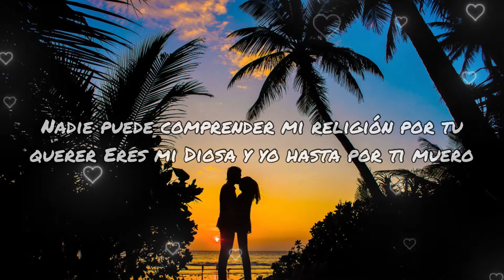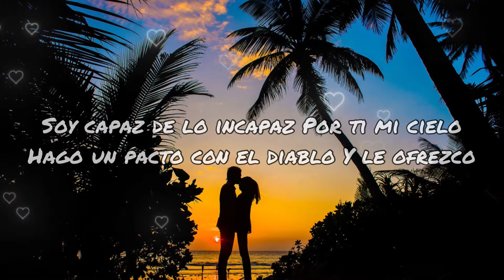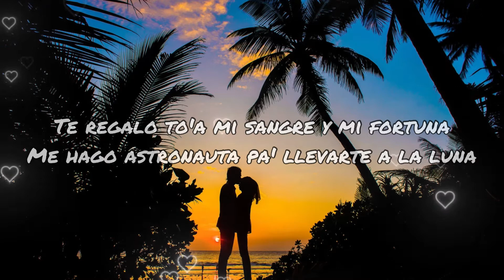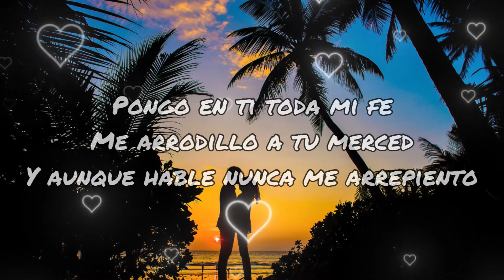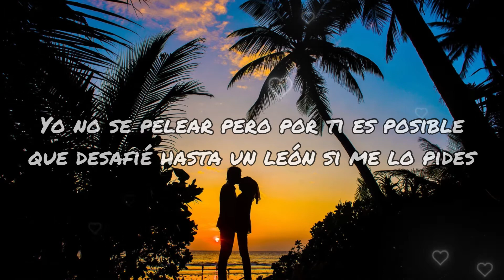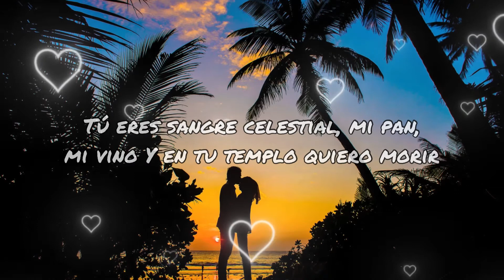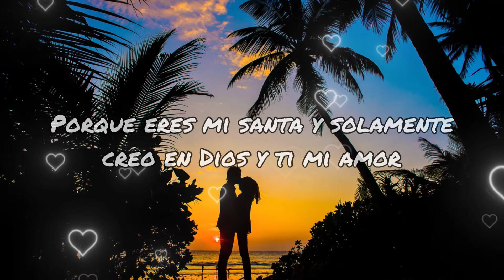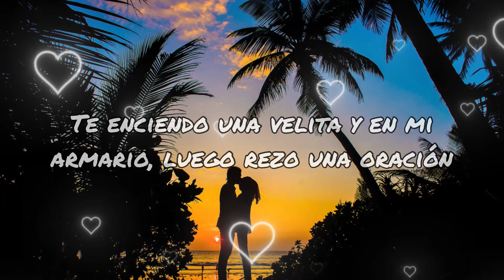Romeo Santos - Mi Santa (letra/lyrics)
Song                              Mi Santa

Artist                             Romeo Santos Feat. Tomatito

Album                            Mi Santa

Licensed to YouTube by SME (on behalf of Sony Music Latin); CMRRA, LatinAutorPerf, LatinAutor - UMPG, ASCAP, UMPG Publishing, UNIAO BRASILEIRA DE EDITORAS DE MUSICA - UBEM, UMPI, and 12 Music Rights Societies